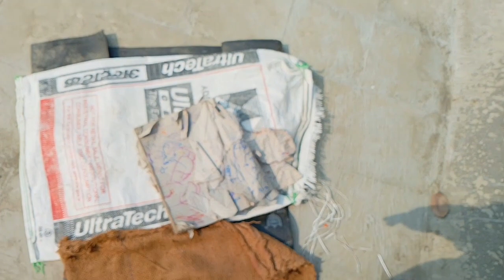इतना तैयार होके कहा जा रही हूं 🥺 देखना चाहते हैं आप 😲